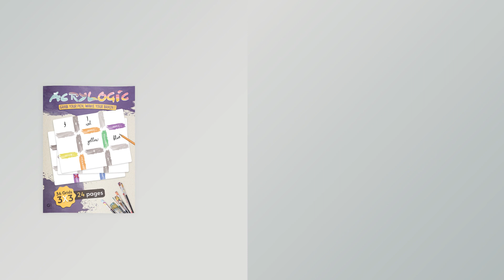🎨 ACRYLOGIC: Attrape ton stylo, réveille ton cerveau ! 🧠